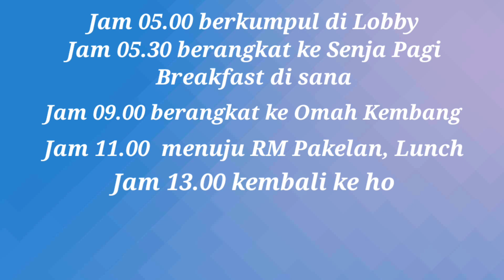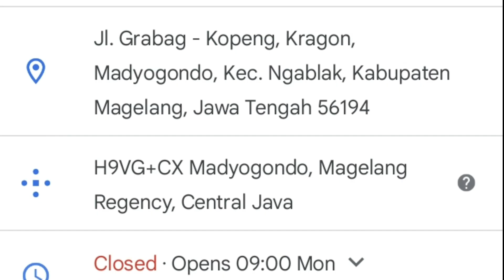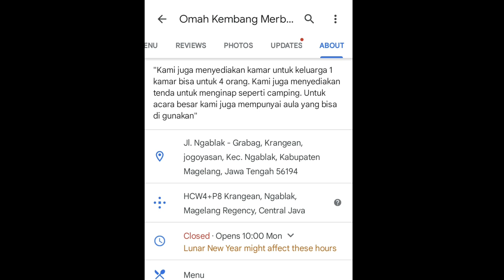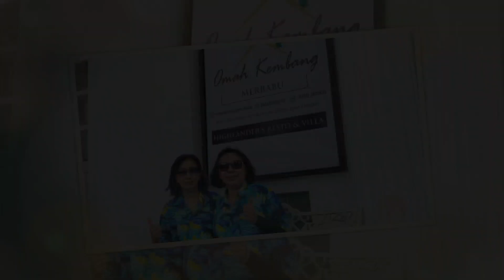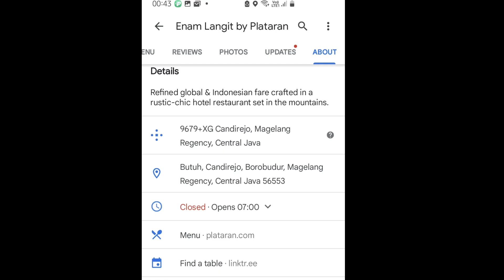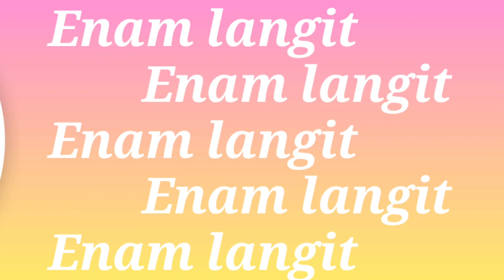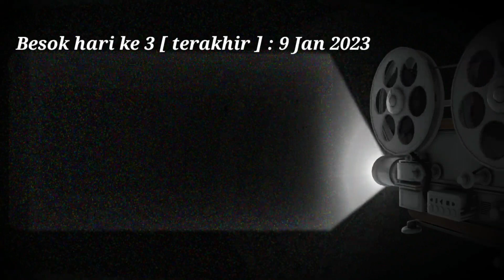Senja Pagi , Omah kembang dan enam langit , Reuni Bhinneka Tunggal Ika angkatan 76 ( BTI 76 ) .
Hari ke dua reuni BTI 76 pagi hari mengunjungi Senja Pagi dan breakfast di sana setelah itu melanjutkan perjalanan ke Omah kembang , siang kembali ke Magelang untuk makan siang di Pakelan restoran.
Selesai makan kembali ke hotel istirahat karena jam 15.00 akan dinner di enam langit , Plataran.